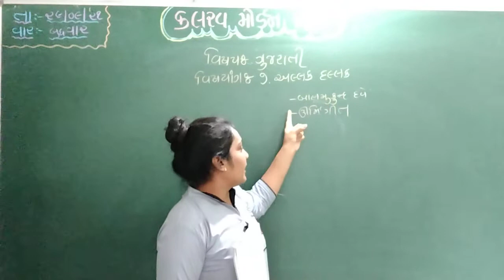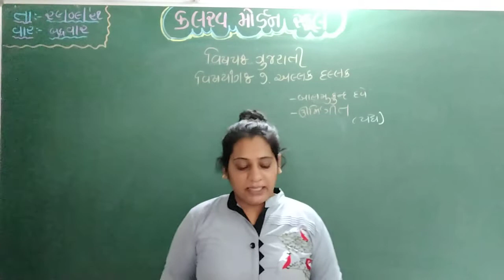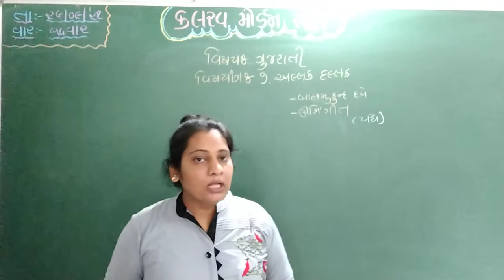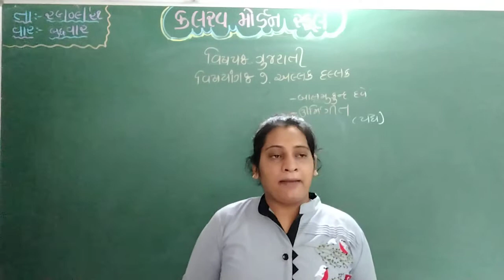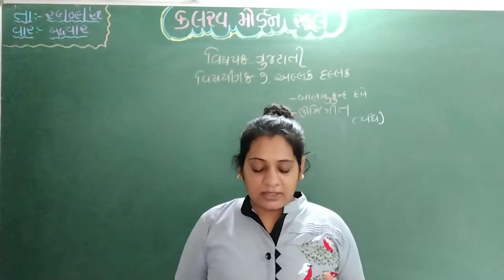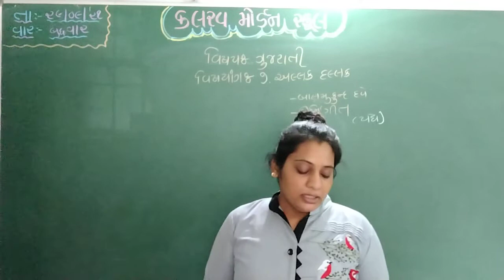std 5 gujrati 29 09 21